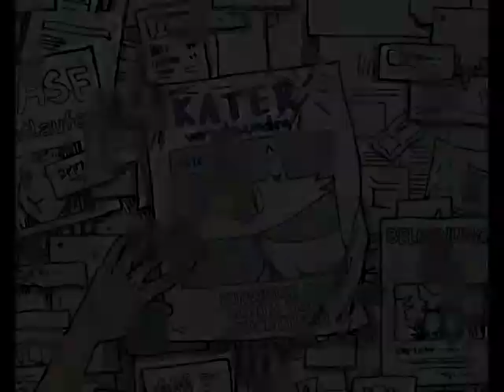trailer for reMIND (English)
reMIND is a graphic novel with a Science Fiction story about trust, love and brain transplantation.